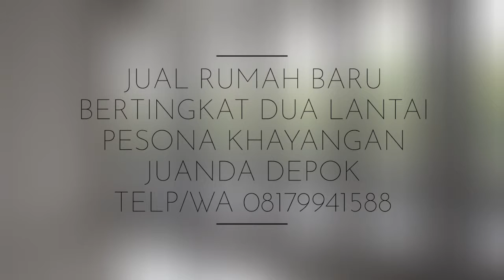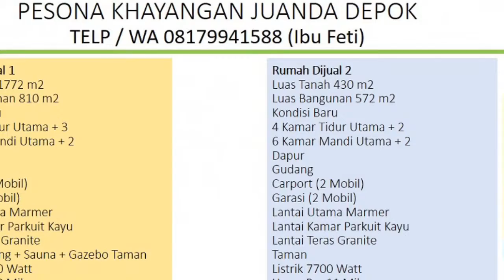TELP / WA 08179941588 DIJUAL RUMAH BERTINGKAT DUA LANTAI PESONA KHAYANGAN JUANDA DEPOK JAWA BARAT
Telp / WA 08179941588 Dijual Rumah Besar Mewah Bertingkat Dua Lantai ada Kolam Renang Pesona Khayangan Juanda Depok Jawa Barat Dekat Jakarta Selatan

Rumah Dijual 1
Kondisi Baru
5 Kamar Tidur Utama + 3
6 Kamar Mandi Utama + 2
Dapur
Gudang
Lantai Utama Marmer
Lantai Kamar Parkuit Kayu
Lantai Teras Granite
Kolam Renang + Sauna + Gazebo Taman
Listrik 13200 Watt
Harga Rp. 30 Milyar

Rumah Dijual 2
Kondisi Baru
4 Kamar Tidur Utama + 2
6 Kamar Mandi Utama + 2
Dapur
Gudang
Lantai Utama Marmer
Lantai Teras Granite
Taman
Listrik 7700 Watt
Harga Rp. 11 Milyar

Hubungi Ibu Feti via Telp/WA 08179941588 untuk survey lokasi